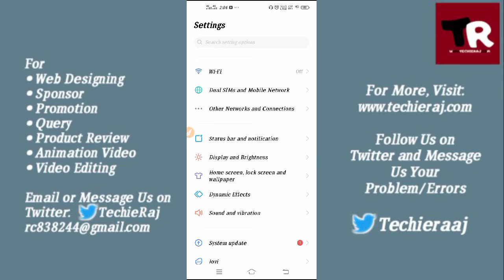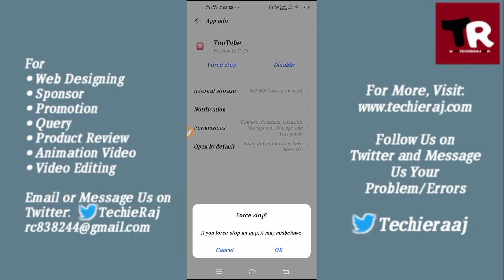YouTube Error Sound Effect Problem Solved